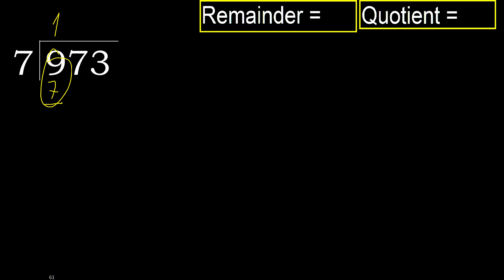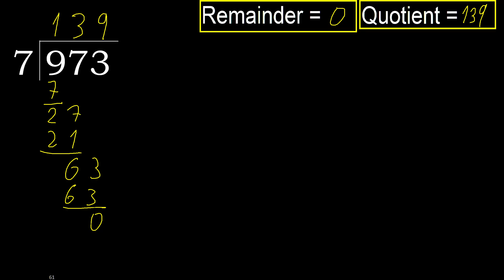Divide 973 by 7 , remainder . Division with 1 Digit Divisors . How to do